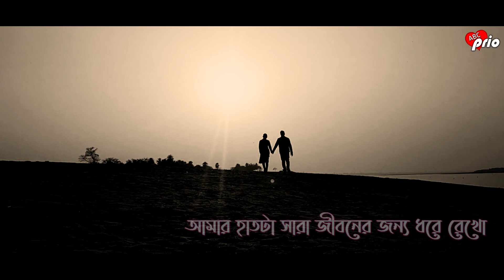ধন্যবাদ তোমাকে, না বাস্তবতাকে মেনে নিয়ে আমার হাত না ছাড়ার জন্য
ধন্যবাদ তোমাকে,
     🗣Voice || Kiran
            Story || Kiran
    Video pat || kiran and kumkum
Video || edit || Kiran
আরো নতুন নতুন, ভিডিও পেতে আমাদের চ্যানেলে চোখ রাখুন। আপনার মনের কথাও আমাদের সাথে শেয়ার করতে পারেন। আমরা সর্বদা চেষ্টা করব আপনাদের মনের মত ভিডিও তৈরি করতে।
▪Background music under creative common